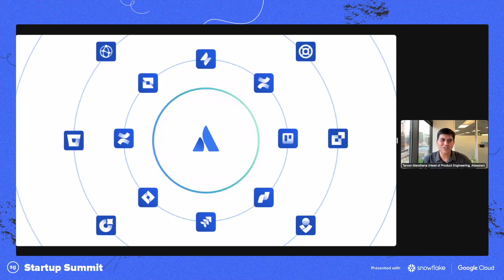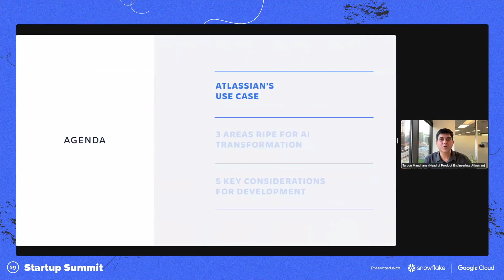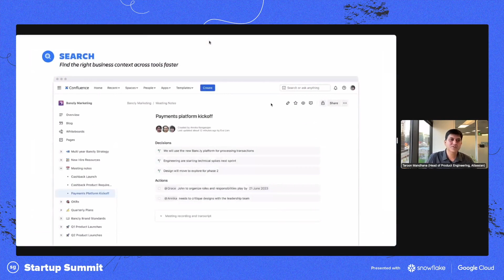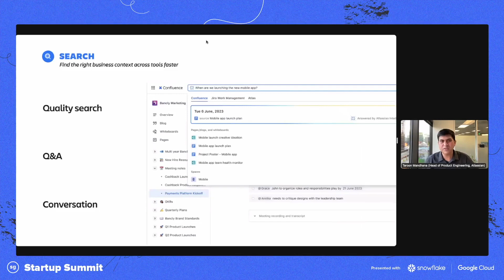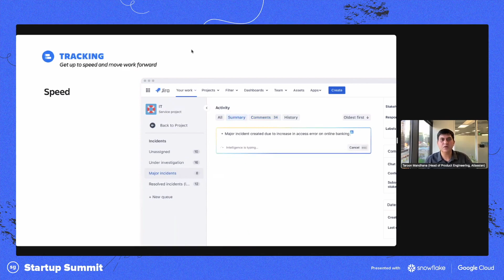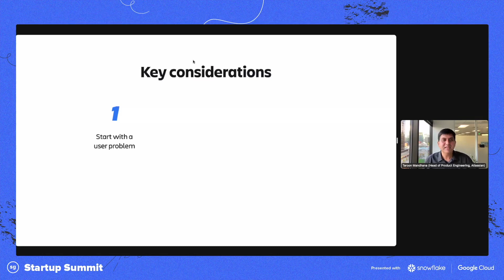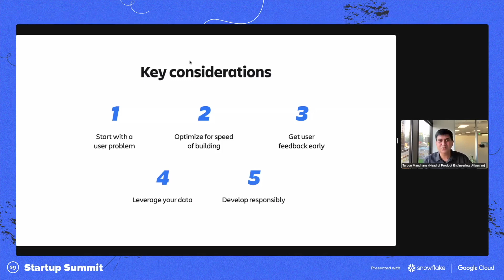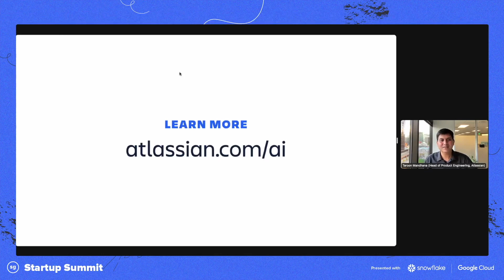Building AI to Supercharge Growth with Atlassian's Taroon Mandhana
This was filmed at Startup Grind Startup Summit 2023. Check out upcoming events near you and get involved with your local chapter

Taroon Mandhana graduated from the Indian Institute of Technology, Delhi and received his Master’s from the University of Austin, Texas. In his free time, he enjoys going on hikes around the Pacific Northwest with his family.